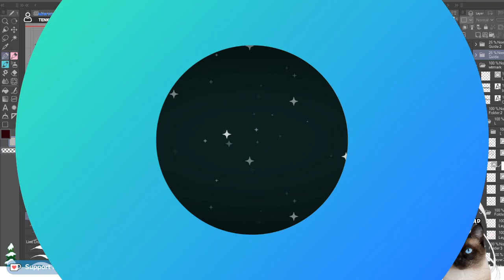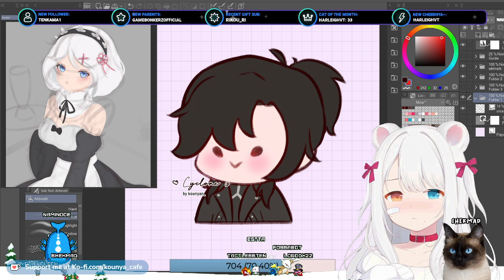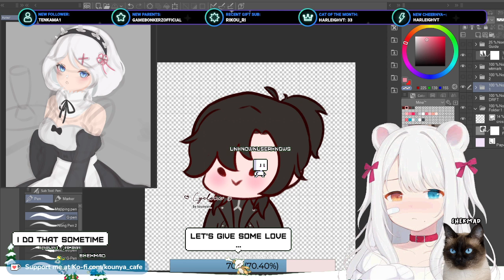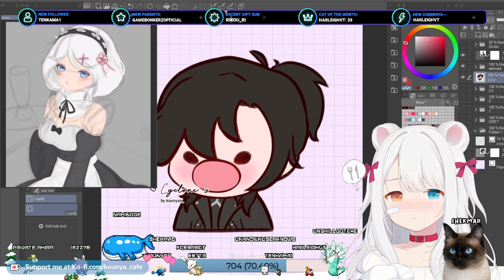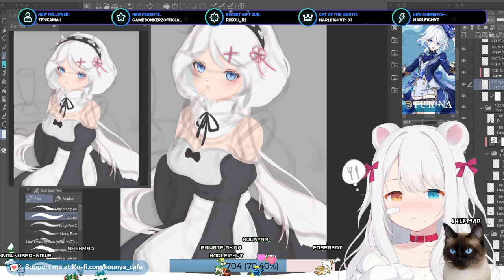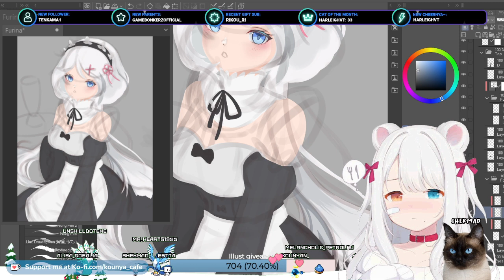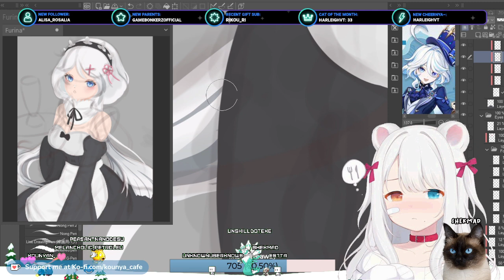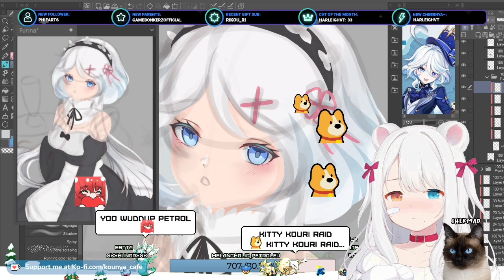【29/09/2023】🐱🌿 Studying Furina as your maid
Weekly art giveaway for supporters and art progress Furina from genshin impact as Rem Re:Zero

✨ VGen: kounya_cafe